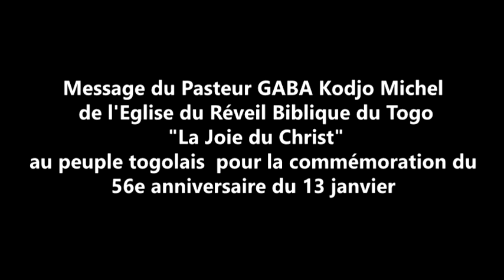Pasteur GABA M. exhorte et interpelle à la fois le peuple togolais, en l’occurrence ses dirigeants